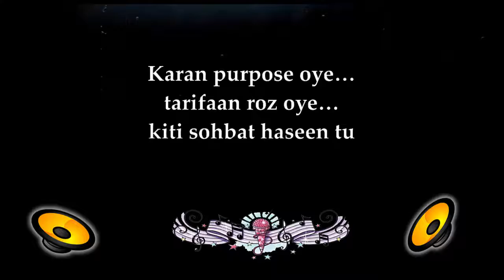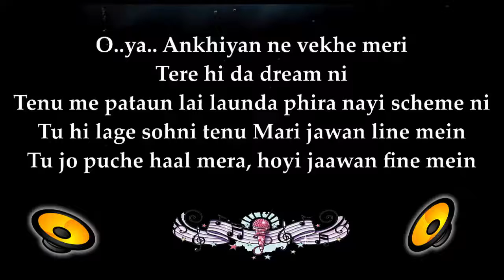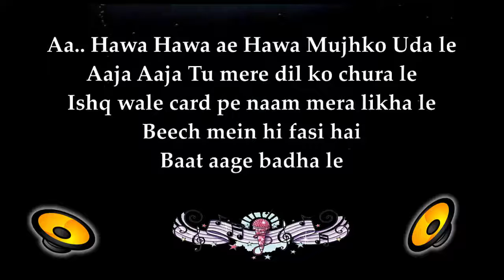HAWA HAWA | LYRICAL VIDEO | ARJUN KAPOOR, ILIANA| MIKA SINGH, PAKRITI KAKKAR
SONG : HAWA HAWA
SINGER : MIKA SINGH,PAKRITI KAKKAR
LYRICS : KUMAAR
LABEL : LYRICS MEDIA